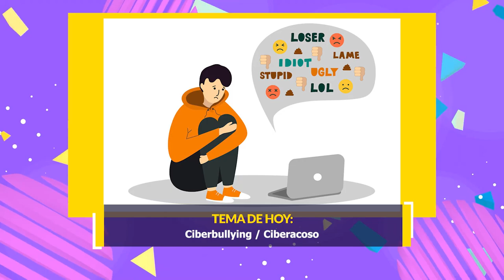Bienestar: ciberbullying / ciberacoso